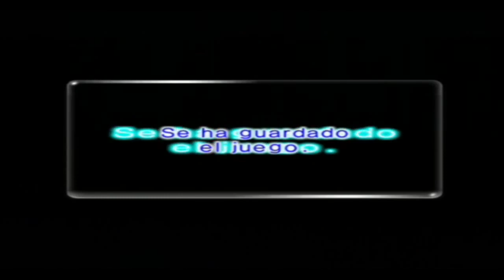Walkthrough - Pikmin 2 - #6